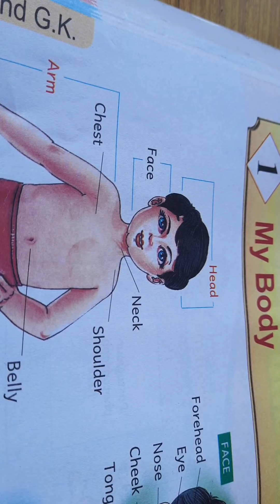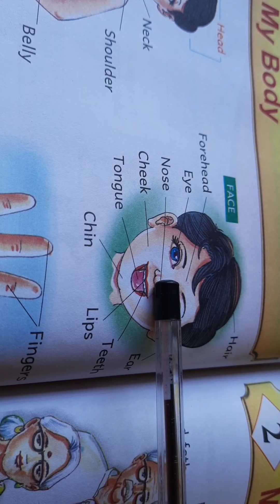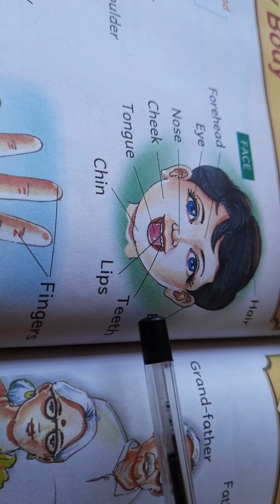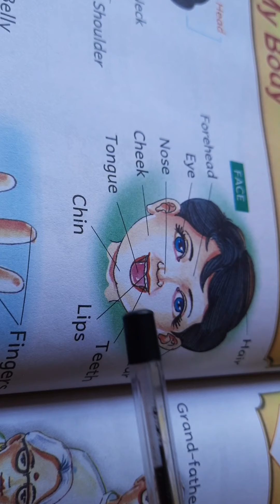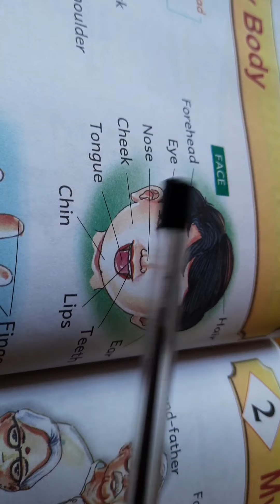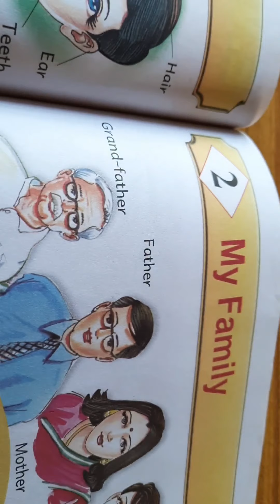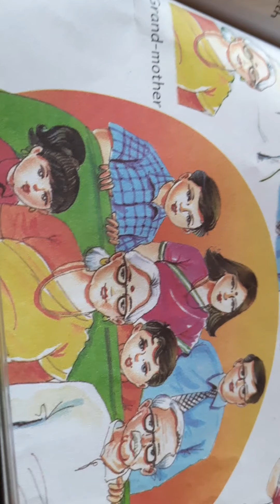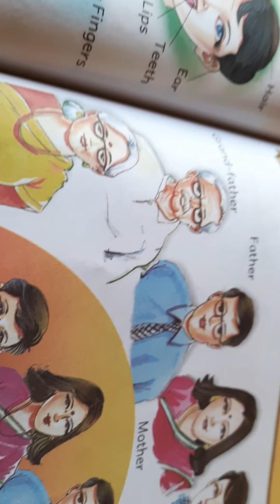LKG- GK, Lesson 1,2